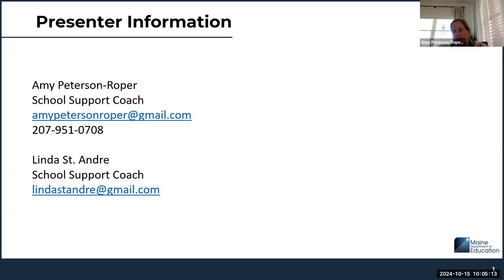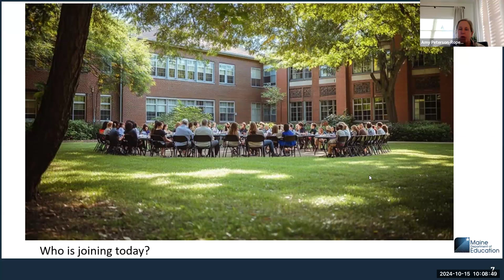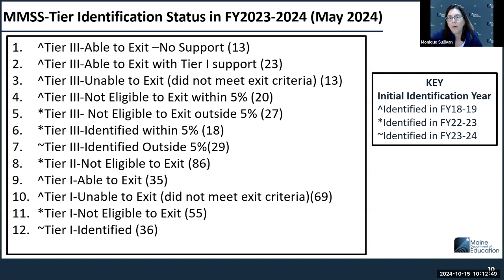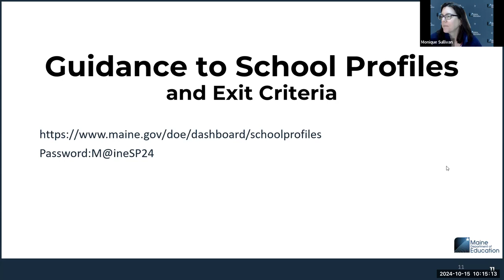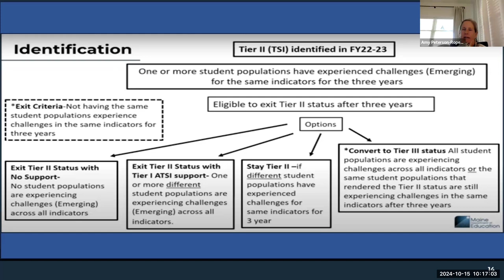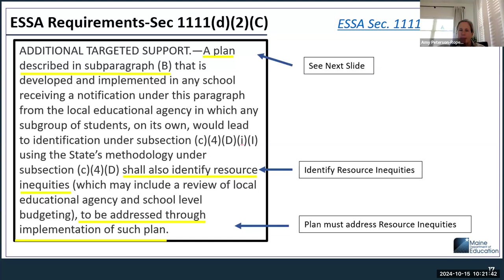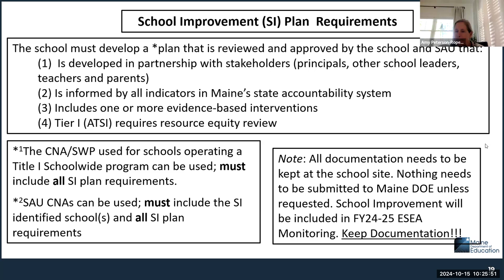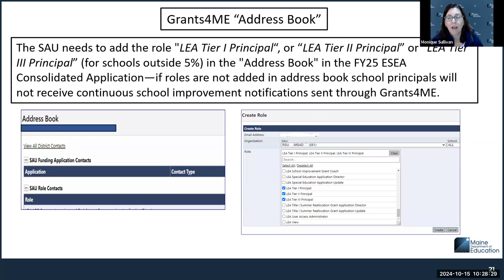Session 1 Support for Tier I ATSI and Tier II TSI Schools (10/2024)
Series of technical assistance webinars providing guidance to Tier I (ATSI) and Tier II (TSI) schools identified under Maine's Model of School Schools. Session 1-Overview and Next Steps.